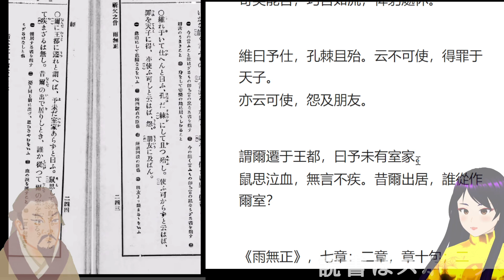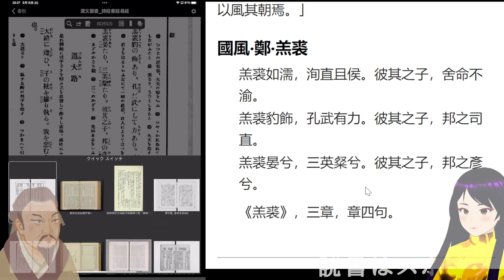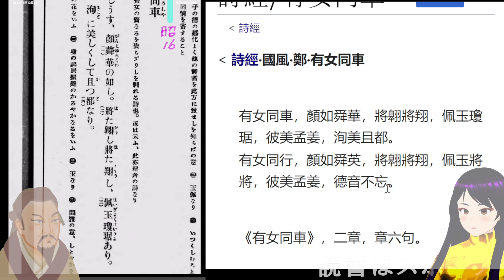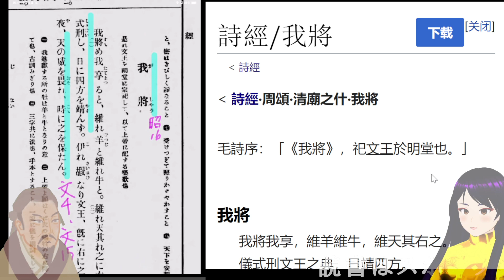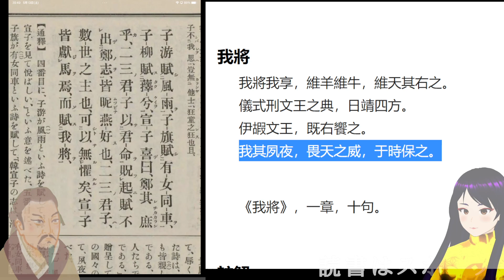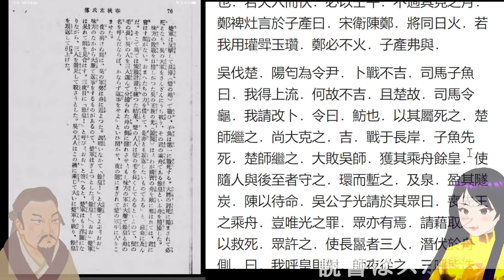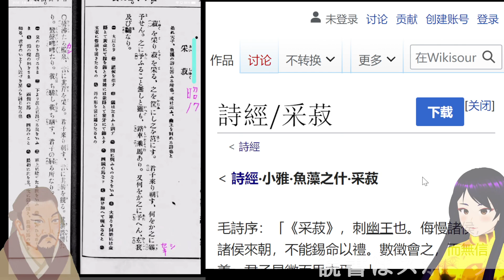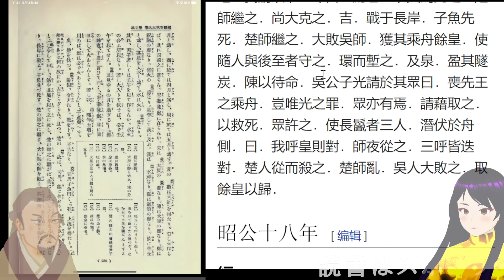流読春秋☆和訳春秋左氏伝43_J昭14～17（附雨無正・野有蔓草・羔裘・褰裳・風雨・有女同車・蘀兮・我將・采菽・菁菁者莪）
雨無正・野有蔓草・羔裘・褰裳・風雨・有女同車・蘀兮・我將・采菽・菁菁者莪
適宜スキップ、倍速再生など推奨です。